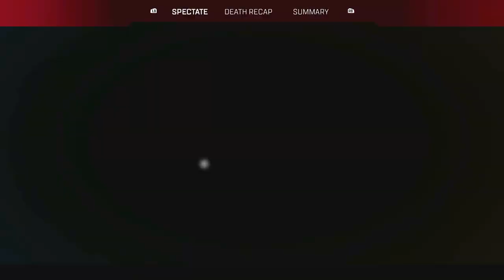DIAMOND Ranked in Apex Legends (Season 16)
Apex Legends is a free-to-play battle royale-hero shooter game developed by Respawn Entertainment and published by Electronic Arts. Apex Legends is an online multiplayer battle royale game featuring squads of three players using pre-made characters with distinctive abilities, called "Legends", similar to those of hero shooters.
Timestamps ⏱
0:00 -
My other Channels:
SOCIAL MEDIA 📺
MY GAMERTAGS 👾
MUSIC 🔈
Intro: ?
Outro: ?